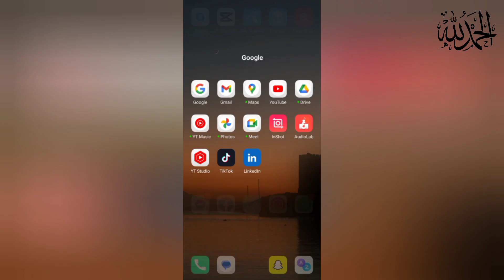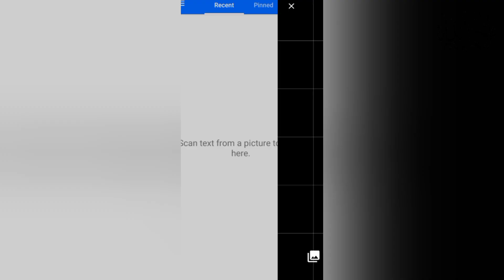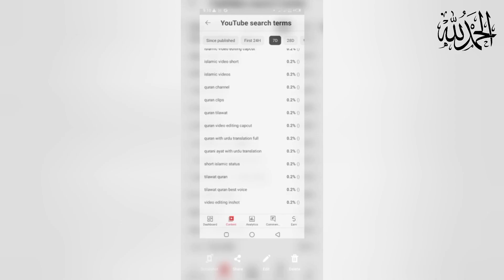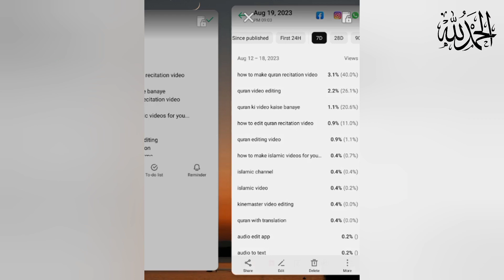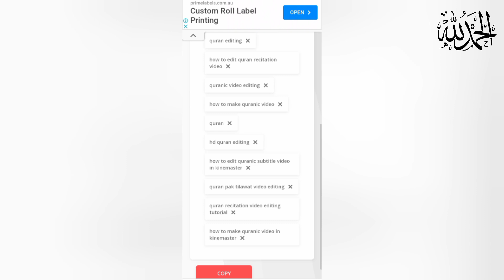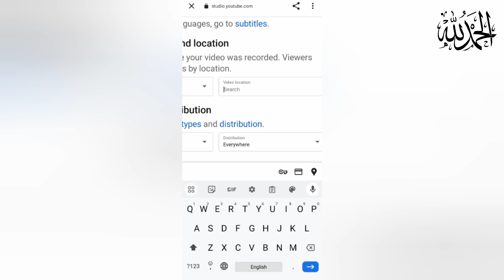Views kaise badhaye 2023 | Views brhany ki trick mil gai🤑| Old video pr bhi views Ayn gy|How2M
Jaldi sy ye 3 settings krlen😲| Views brhany ki trick mil gai🤑| Old video pr b views Ayn gy|How2M

Assalam o Alaikum!❤️
My name is Mahnoor.
Also watch;✨

Your Queries!
how to make quran recitation video
quran video editing
quran ki video kaise banaye
how to edit quran recitation video
quran editing video
Dead channel par views kaise badhaye
Views kaise badhaye jaldi

Hashtags!